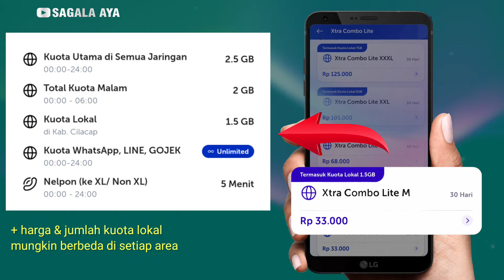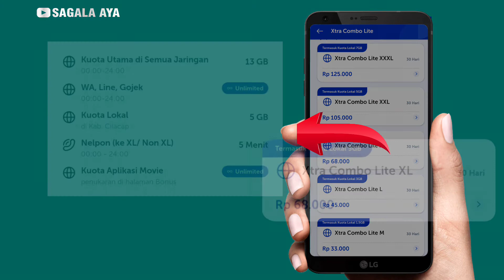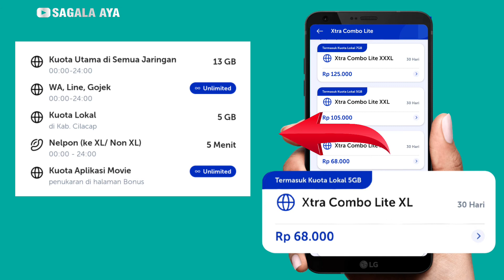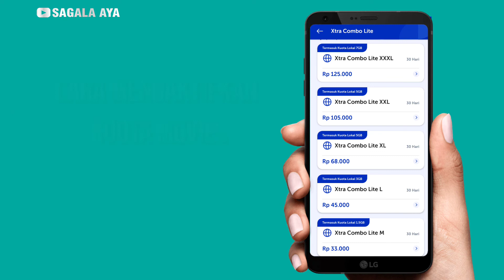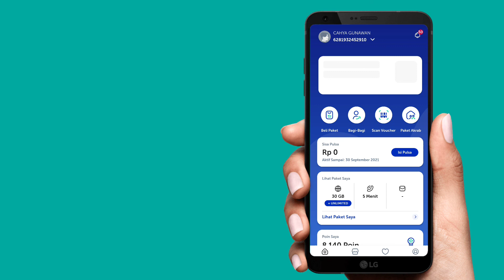PAKET UNLIMITED XL 2024 | XTRA COMBO LITE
unlimited xl 2024